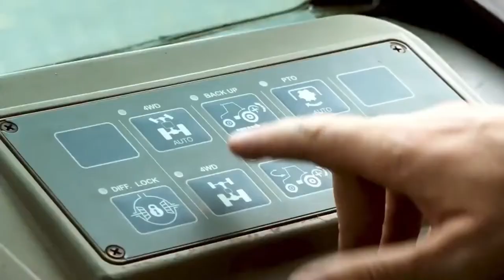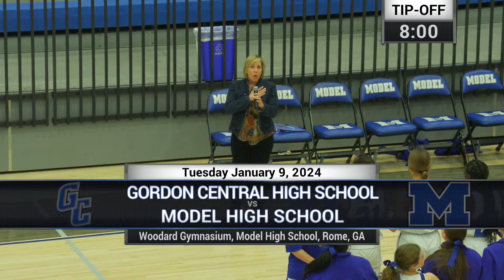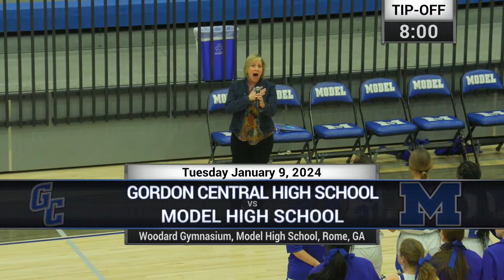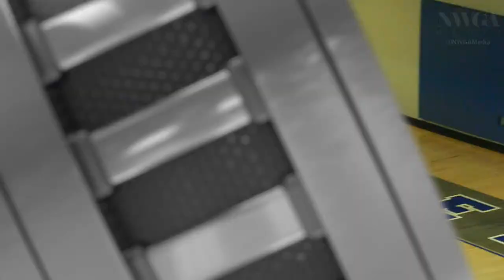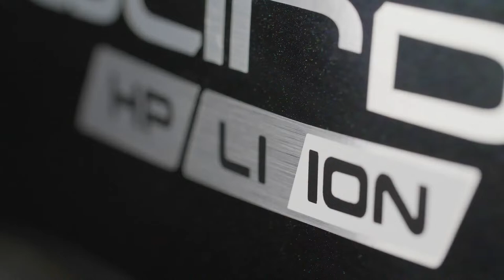Varsity Girls High School Basketball: Gordon Central at Model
Varsity Girls High School Basketball
Model High School Lady Devils hosting the Gordon Central High School Lady Warriors
Woodard Gymnasium